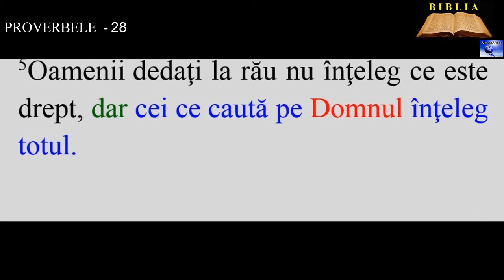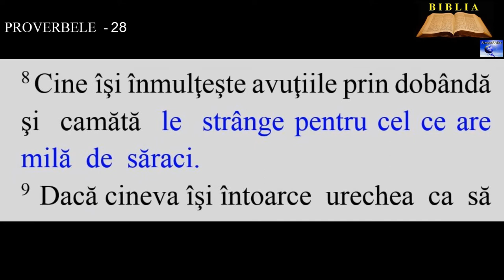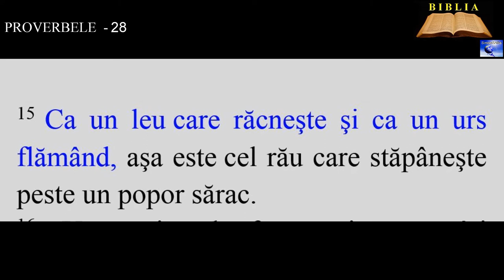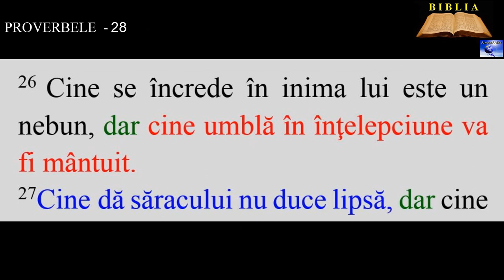PROVERBELE - 28 ( Pildele lui Solomon)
20. Un om credincios este năpădit de binecuvântări, dar cel ce vrea să se îmbogăţească repede nu rămâne nepedepsit.